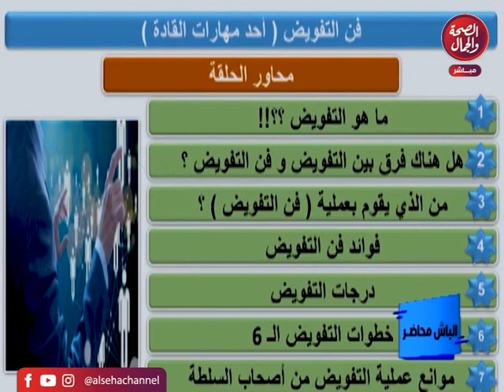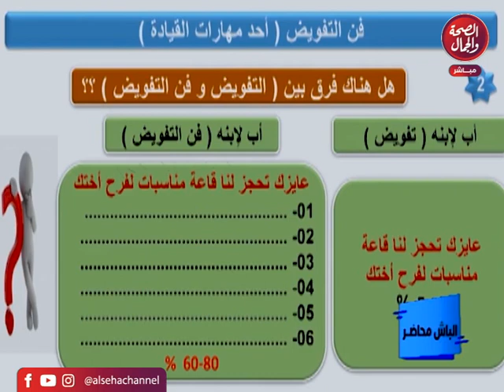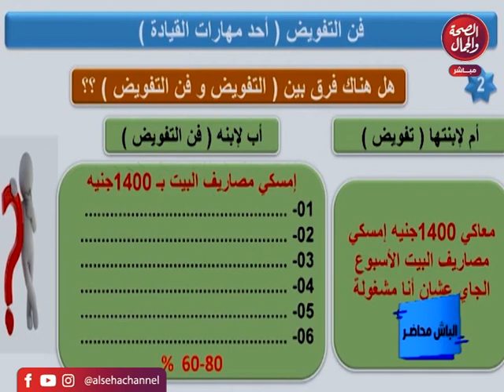الباش محاضر | تقديم | ناصر أبو زيد